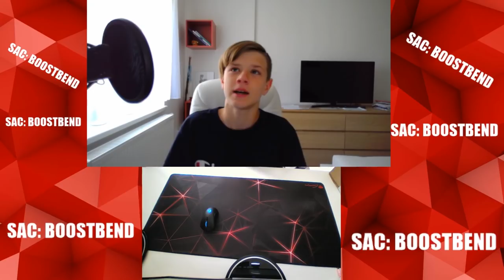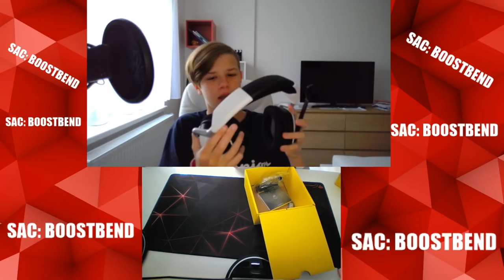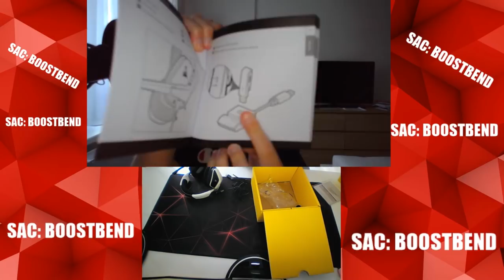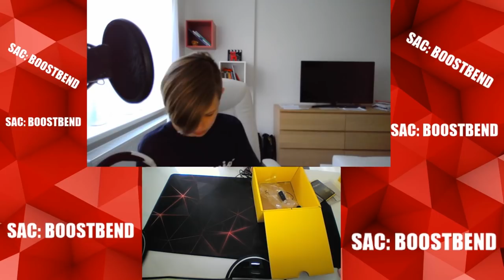🎧UNBOXING SLUCHÁTEK🎧 | Boostbend